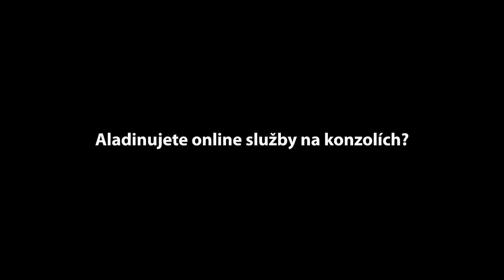Nové PlayStation Plus je na h. ➠ R.A.N.T.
▼▼Níže jsou odkazy na sociální sítě, na nichž se vynacházím  ▼▼